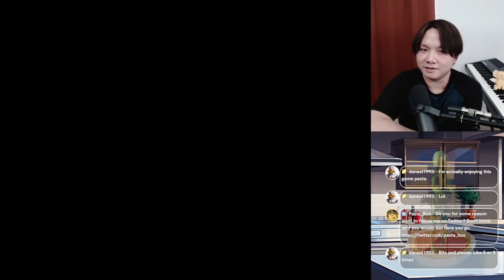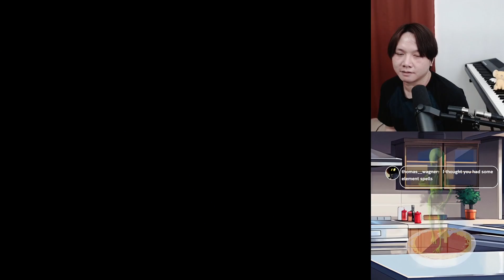Got BLASTED by Some Jets | Parasite Eve - Part 3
🎮 The game that inspired Bring Me The Horizon's hit song, Parasite Eve! Join me in this action-packed episode as we face off against formidable foes – Kerberos and Spiderwoman. Get ready to explore gaming history as we continue our playthrough of a 90s classic that has the vibes of Resident Evil and Dead Space but the RPG elements of Final Fantasy, and let's conquer these challenging adversaries in the twisted world of mitochondrial horrors! 🕷️🐕💥

🕹️ Don't miss a beat of the action! Let's conquer the challenges and dive deeper into the heart of Parasite Eve together! 👀✨

00:00 Start
01:03:32 Kerberos
01:16:33 Day 4: Conception
02:14:31 Spiderwoman
02:43:08 Day 5: Evolution